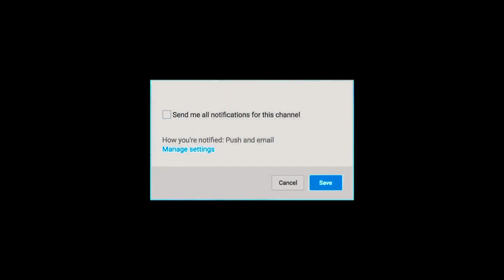" Thalapathy65 " படத்துக்காக கேரளாவில் இருந்து இறங்கும் பிரபலம் | Vijay 65 Update Today| Anirudh